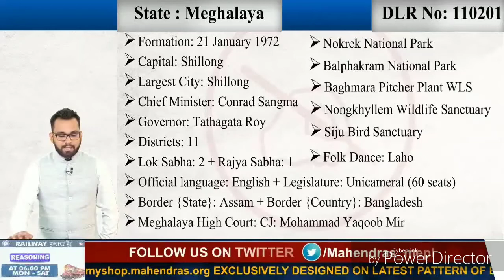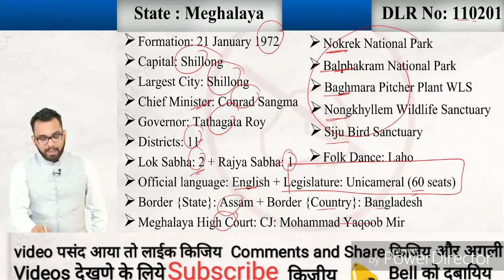Meghalaya static gk for all competitive examinations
17) Meghalaya

Formation       : 21 January 1972
Capital          : Shilong
Largest City     :
Chief Minister    : Conrad Sangma
Governor        : Tathagata Roy
Districts         : 11
Loksabha Seats  : 2
Rajyasabha Seats : 1
Official Language : English
Border States    : Assam
Border Country   : Bangladesh
* Folk dances:
                       Ka Shad Suk Mynsiem, KaPom-Blang, Nongkrem,
                       Ka-Shad Shyngwiang-Thangiap, Dorsegata Dance, Laho Dance.
Important festivals:  KaPomblangNongkrem, Behdienkhlam, Shad Suk

Mynsiem, Wangala.

National Parks

1. Nokrek National Park  2. Balphakram National Park

1. Baghmara Pitcher Plant Wildlife Sanctuary 2. Nongkhykkem Wildlife Sanctuary
3. Siju Bird Sanctuary
Baghmara Pitcher Plant Wildlife sanctuary,
Narpuh Wildlife Sanctuary
Wildlife Sanctuarys

Dams and Rivers:

Umiam Dam, Umiam
Umtru Dam, Umtru Khandong Dam, Kopili

* Airport:  Shillong/ Umroi Airport, Shillong